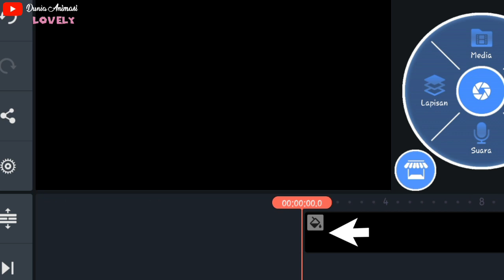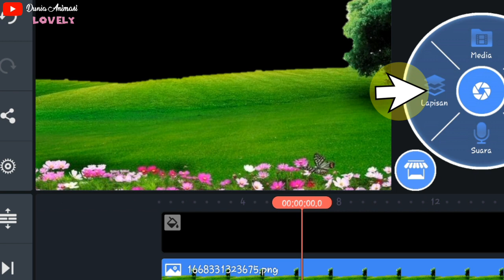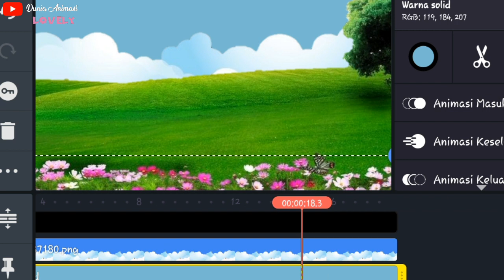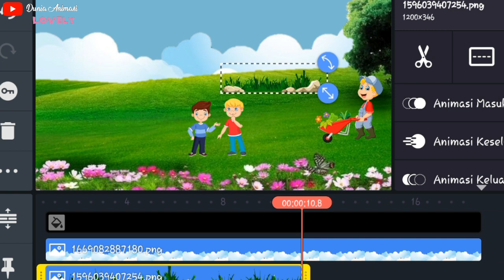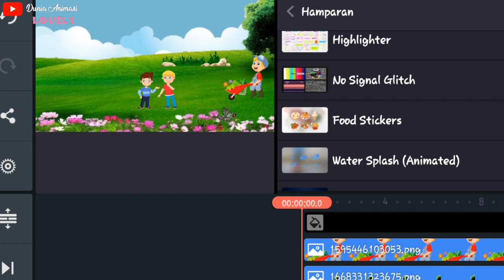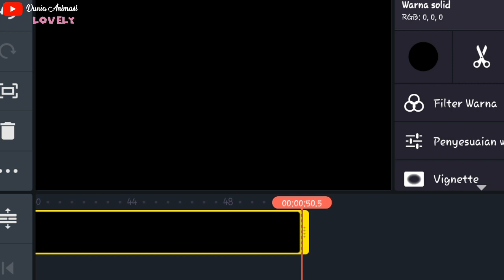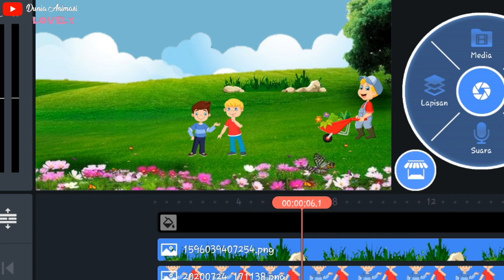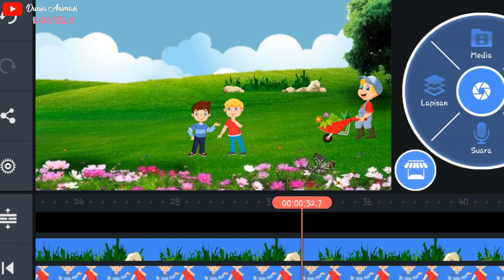CARA MEMBUAT BACKGROUND VIDEO BERGERAK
Cara membuat background bergerak ini salah satu jenis konten banyak digemari juga. Karena bisa jadi pilihan membuat konten Dengan mudah . Sangat mudah, tidak ribet, dan cukup dikerjakan di hp atau dilaptop. Karena pengerjaannya yang sangat mudah banget dan gak ribet. Kalau anda berkenan. Semoga bermanfaat dan mudah dipahami. Terima kasih, ALLAH HAFIZ